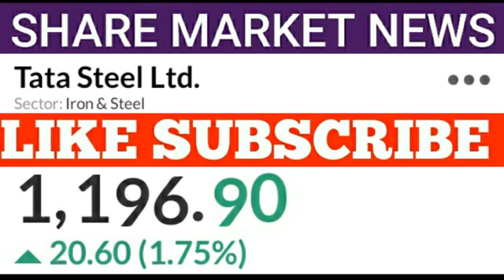tata steel share latest news | tata steel share price | share market news